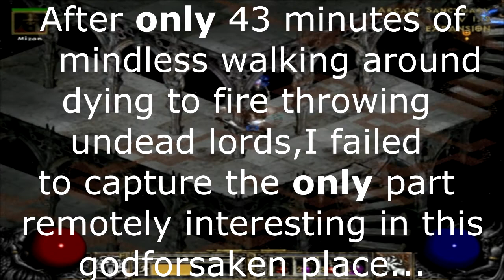Resurrection of a Classic: Diablo 2 LoD - Quest 2/3/4 - Fail....The Arcane Sanctum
This is a re-upload...Sorry but the last time audio was lost during "editing".

Diablo and Diablo 2 with it's expansion Diablo 2 : Lord of Destruction are games copyrighted by Blizzard Entertainment.